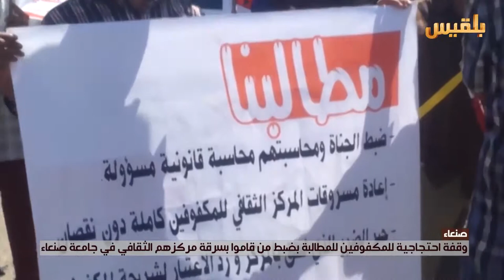وقفة احتجاجية للمكفوفين بعد سرقة مركزهم الثقافي في جامعة صنعاء | تقرير: شروق القاسمي